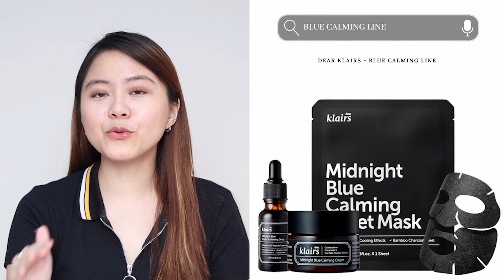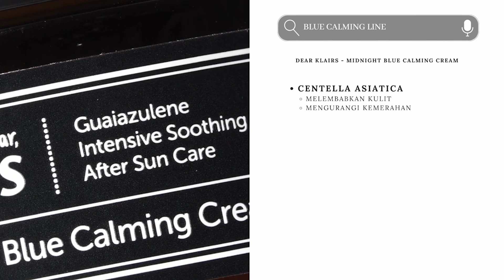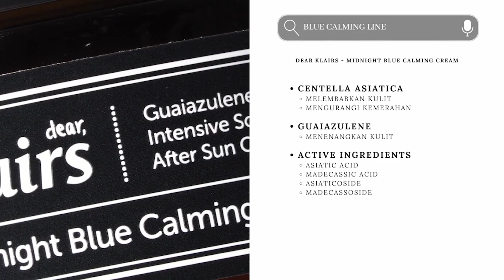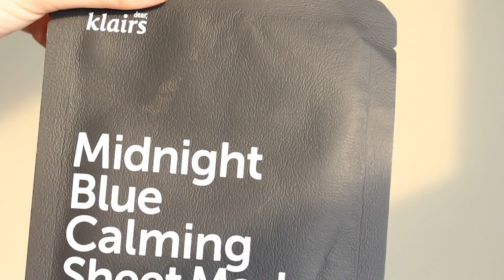Midnight Blue Line yang Menenangkan Kulit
Hi Wishtrenders!
Balik lagi nihh ke produk rekomendasi untuk menenangkan kulit kemerahan, iritasi, sensitif, dan sunburn care! Di video Wishtrend TV Indonesia dengan @divanijulieta kali ini bakalan kupas tuntas mengenai Dear, Klairs Midnight Blue Line, loh! Pastiin kamu tonton videonya sampe akhir yaa!